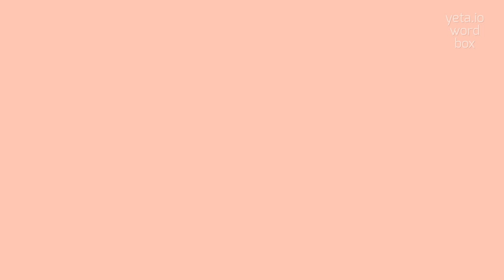How to say "ferguson"! (High Quality Voices)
Watch in this video how to say and pronounce "ferguson"!